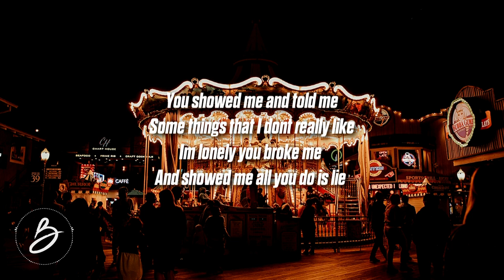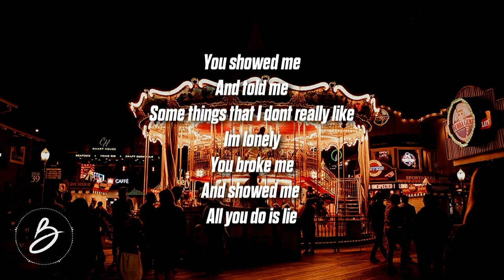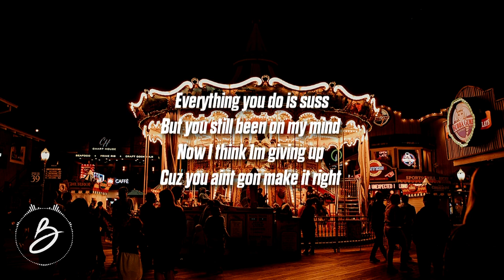xydra - carousel! (Lyrics) feat. Bri-C